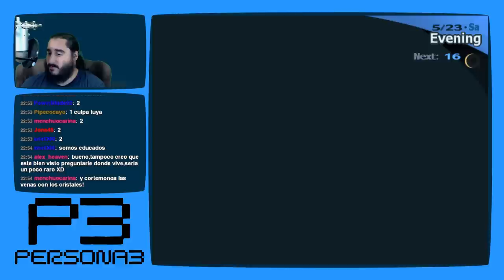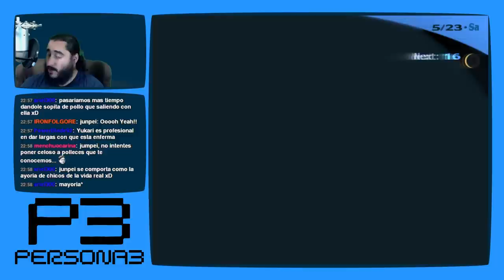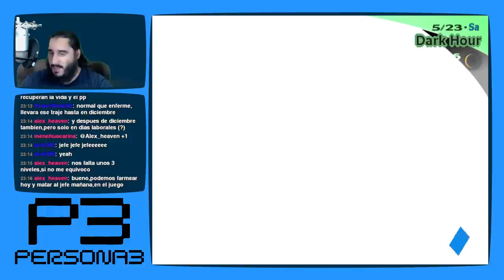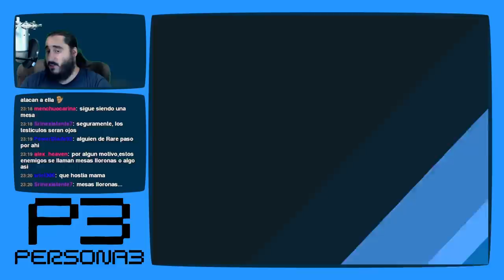Persona 3 [PS2 - PCSX2 1080p] | Parte 30 - Luego nos Ponemos Enfermos